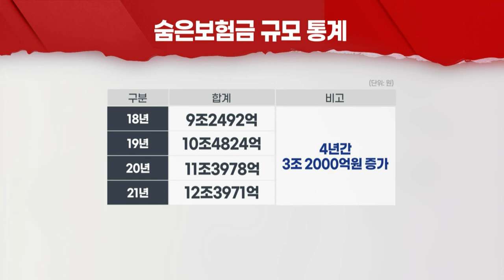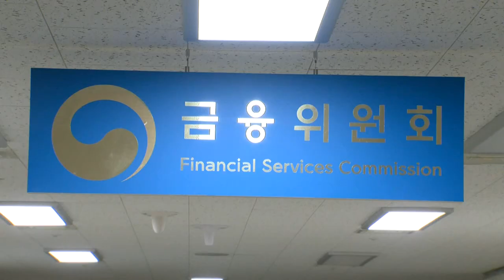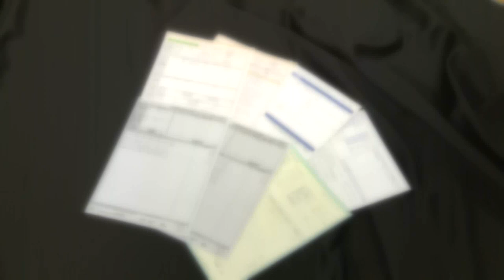숨은 보험금 12.4조… 금융위, 조회·찾기 한번에 (20211102)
# 숨은 보험금 12조 4000억원 달해
- 금융위, 숨은 보험금 찾기 간편청구시스템 도입
- 간편청구 24시간 가능... 3영업일 이내 보험금 자동지급